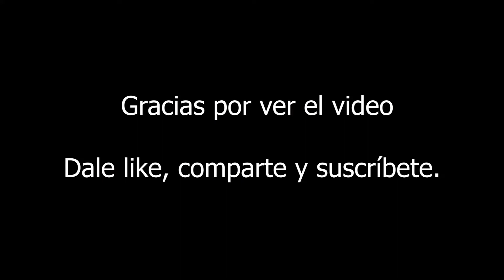Manualidades con hoja de palma, panal de abeja.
La palma es una planta con la que se pueden hacer varias artesanías, soplador, petate, cestos, etc, existen varias especies de palmas, en este video verás como se hace un panal de abeja.